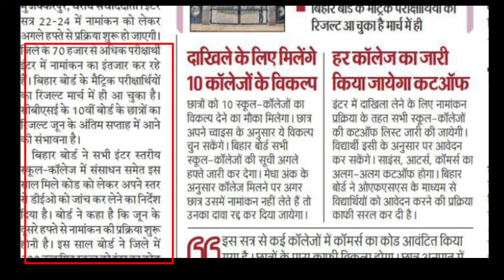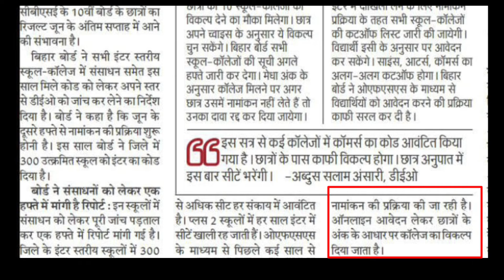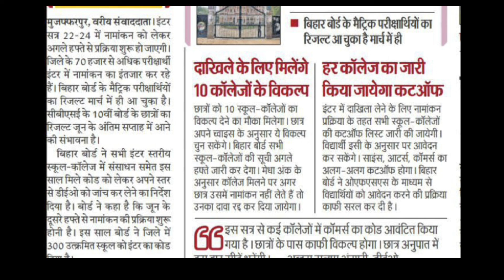बिहार बोर्ड इंटर में नामांकन शुरू। Bihar board ofss admission 2022। सूचना जारी 2022।।@BiharHelp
बिहार बोर्ड इंटर में नामांकन शुरू। Bihar board ofss admission 2022। सूचना जारी 2022।।‎@Bihar Help

Your Queries 👇👇

bihar board inter admission 2022 kb se hoga
inter me admission kab se hoga 2022
bihar board inter me admission kaise hota hai
ba bsc bcom part 2 Result lnmu
lalit Narayan Mithila University ba part 2 Result
lnmu info ba part 2 Result
lmnu ba part 2 result 2022

Video for is educational Purpose only copyright disclaimer under section 107 of the copyright act 1976 allowance is made for " for use " for purpose such criticism, comment, news , reporting teaching scholarship, and research fair use is permitted by copyright statute that might otherwise be infringing non-profit educational or personal use tips blance in favor of fair us